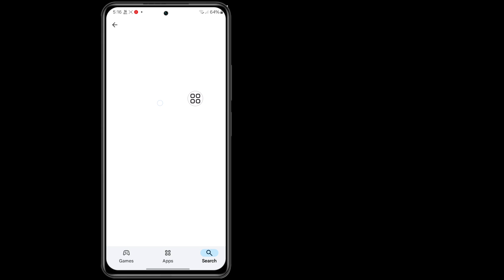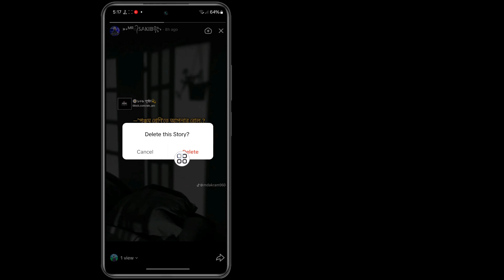How to Delete Your Story On TikTok (New Update)। TikTok Story in Android & iPhone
Other Related Quire ⤵️ ⤵️ ⤵️ ⤵️ ⤵️

how to delete your story archive on instagram all at once
how to delete your story in snapchat
how to delete your story highlights on instagram